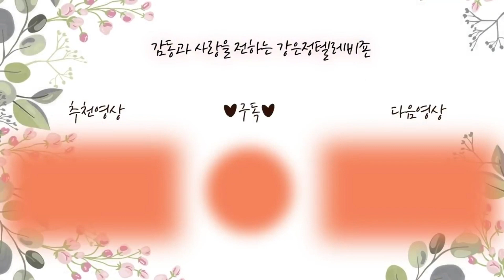북한 사람은 상상도 못하는 한국사람들의 인심, 5만원이 전부인 북한 여자들에게 최고급 식당에서 보인 놀라운 행동?!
야핫 시청자 여러분 오늘은 비가 내리는  쓸쓸한 가을입니다.

오늘 영상은 우리 주순영언니가 대한민국 정착초기 먼저 죽여야만 내가 산다고 교육 받았던, 헐벗고 굶주린 다던 한국 사람들에게 받은 충격적인 인심에 대해 이야기 나누어 보았습니다.

들을 수록 놀랍고 무궁무진한 탈북민들의 정착 스토리 오늘도 많은 힐링 받으시고. 또한 응원 부탁드립니다.